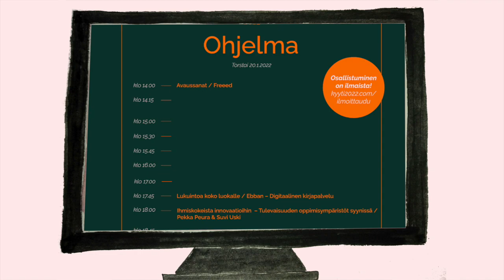Hyppää Kyytiin! (2022)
Kyyti on Suomen innostavin korona-ajan tapahtuma, jossa kohtaavat parhaat puhujat, ajankohtaisimmat aiheet sekä kiinnostavimmat opetusalan innovaatiot.

Tapahtuma toteutetaan suorana lähetyksenä verkossa torstaina 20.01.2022 klo 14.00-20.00 välisenä aikana.